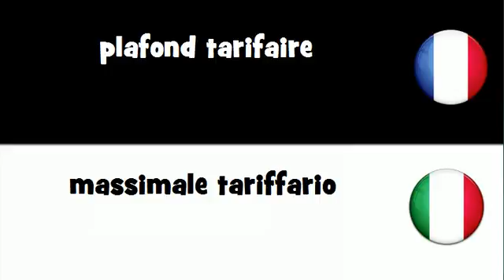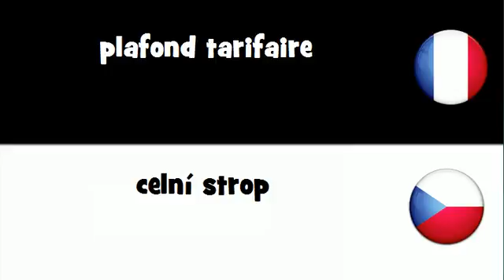Dites le en 20 langues # plafond tarifaire